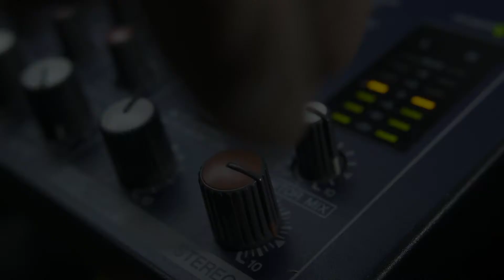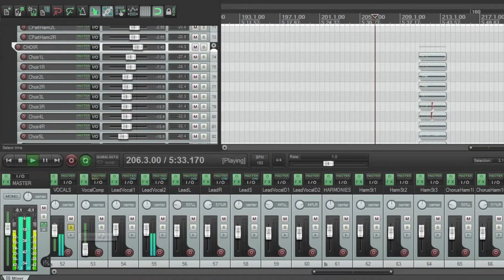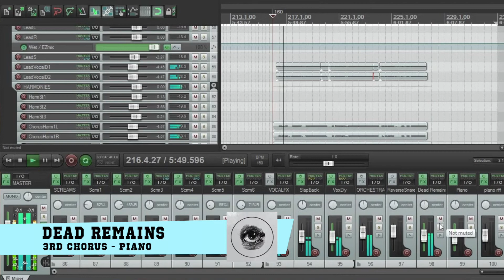Mix Diving - Dead Remains Part 2 of 2 (T4SR)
From the Summit to the Pit, our debut album is finally out!